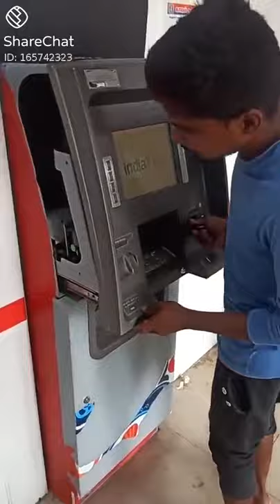Atm machine comedy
what app trending